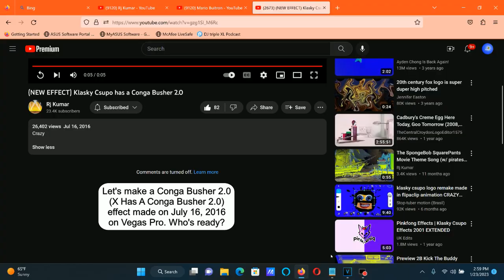How To Make Conga Busher 2.0 (X Has A Conga Busher 2.0) On Vegas Pro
Edited on Tuesday, January 24, 2023, 12:16:33 pm

I had to reuploaded because the correct hue was 0.400 instead of 0.370, which looked correct.

How To Make Conga Busher 2.0 (X Has A Conga Busher 2.0):

(VideoFX)

1st: Mirror - Reflect Right

2nd: HSL Adjust - Hue: 0.400

or

1st: HSL Adjust - Hue: 0.400

2nd: Mirror - Reflect Right

(AudioFX)

1st: TAL BitCrusher - TAL - Conga Busher 2.0

After choosing "Aliasing Heaven", let's customize the adjustment below.

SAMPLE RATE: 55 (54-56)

LOW SHELF: At The Right Turn 4 Times
HIGH Shelf: At The Left Turn 14 Times
DRY/WET: Maximum Wet/Turned Down At Right

(NEW EFFECT) Klasky Csupo has a Conga Busher 2.0

[Sony Vegas] How To Make Conga Busher 2.0

Upload Time: Monday, January 23, 2023, 3:32 pm